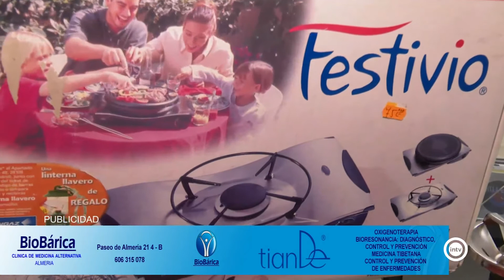Rio Preto Radio (Almería is different) (09/11/21)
Avenida Pablo Iglesias. La amenaza de un apagón global ha incrementado las ventas de hornillas de gas y luces.